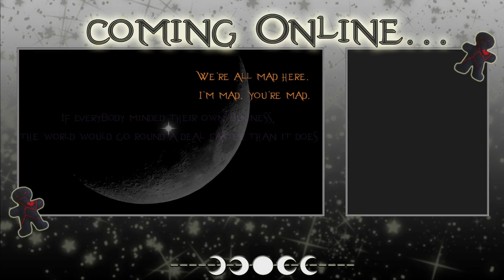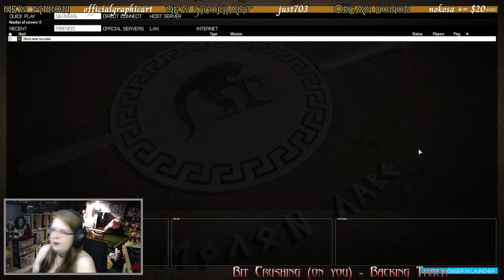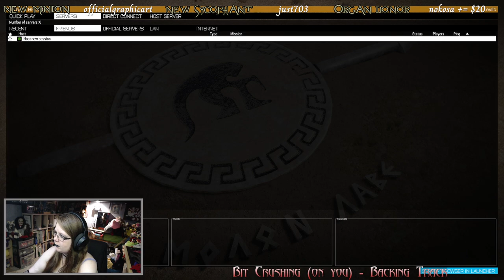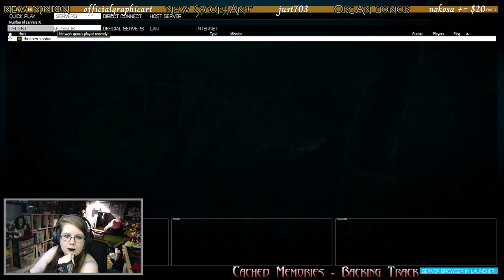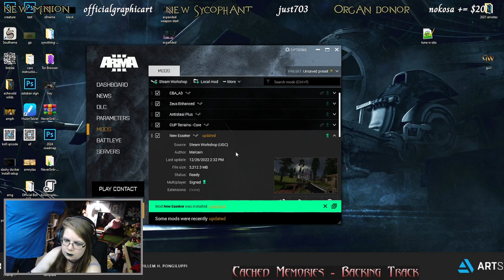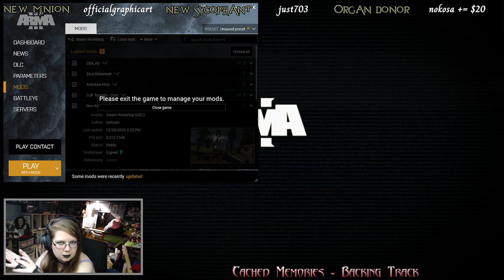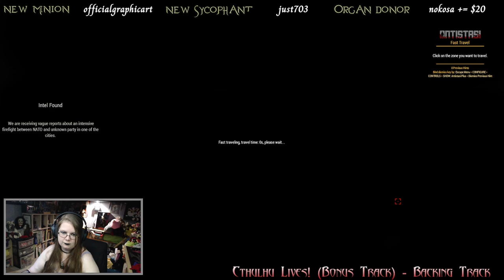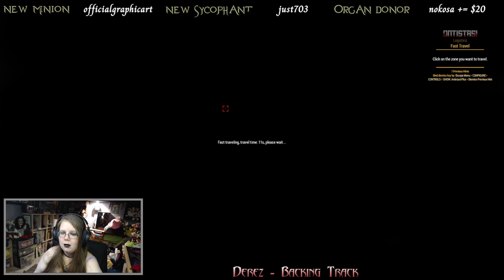ARMA 3 - Archived Twitch Stream - 13/8/2024